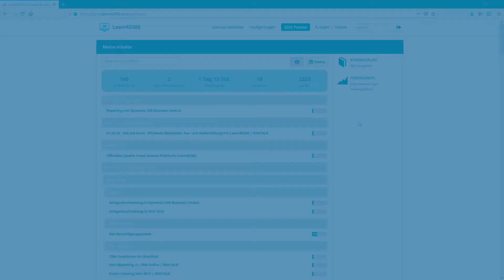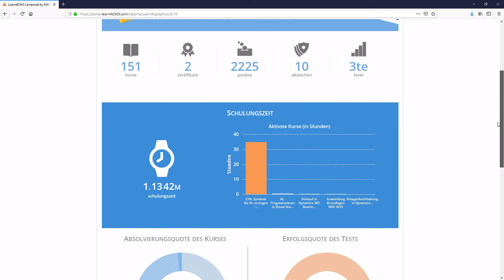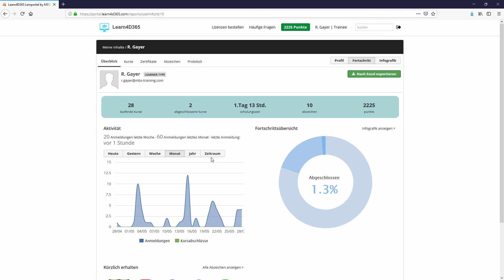Learn4D365: Lernfortschritt verwalten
Tutorial: Verwalten Sie ihren Lernfortschritt mit Learn4D365